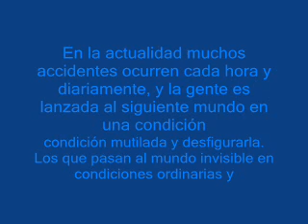PREGUNTA N° 10 del libro "Filosofía Rosacruz en Preguntas y Respuestas" Tomo Segundo, de Max Heindel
del libro "Filosofía Rosacruz en Preguntas y Respuestas" Tomo Segundo,